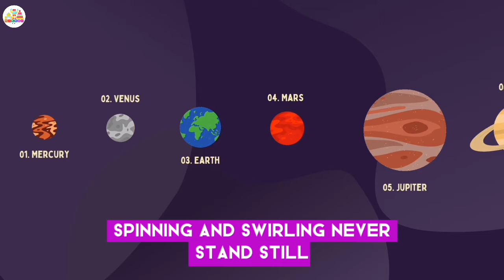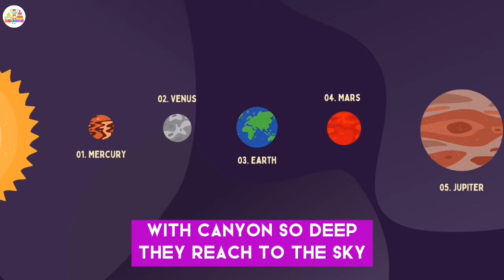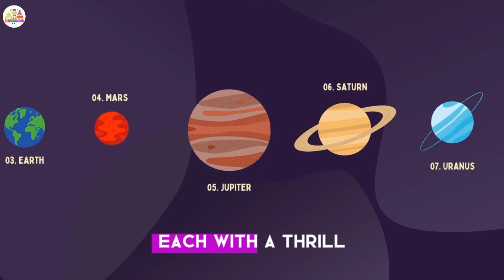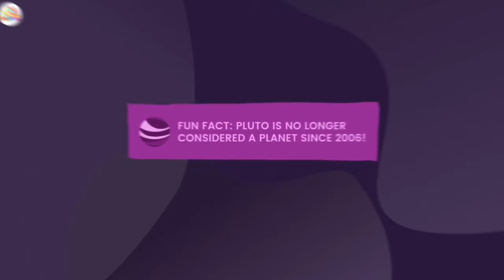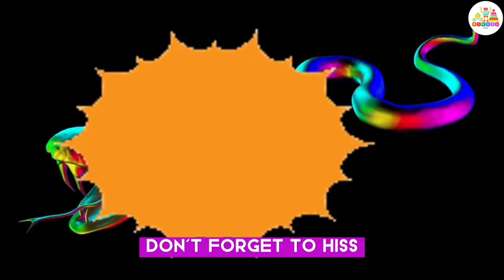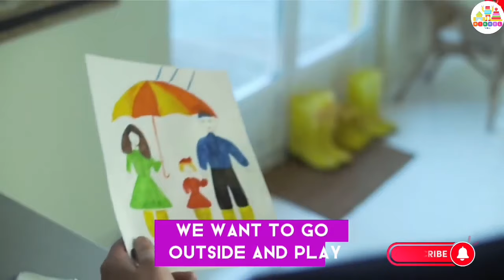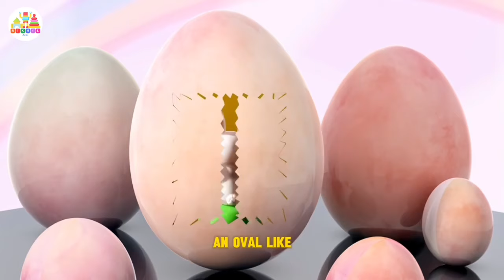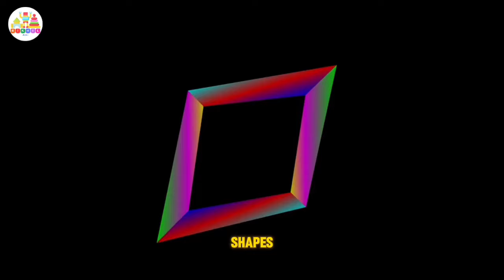Sing-Along Fun! 15 Minutes of Nursery Rhymes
Join us for a delightful sing-along adventure with your favorite classic nursery rhymes! This 15-minute compilation features adorable animation and catchy tunes to keep little ones entertained and learning. Perfect for playtime, car rides, or anytime you need a burst of musical fun!

Perfect for:

Preschoolers and toddlers: Sing along and learn classic rhymes in a fun and engaging way.
Sing-alongs and movement: Get up and move while singing along to familiar favorites!
Early learning: Develop language skills, memory, and a love for music.
Let's sing, dance, and learn together!